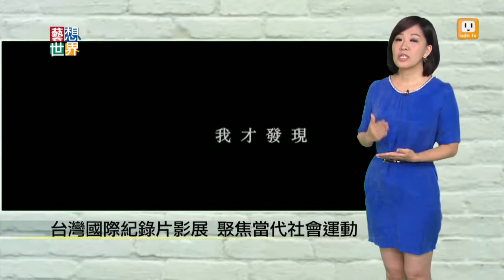20140821《藝想世界》台灣國際紀錄片影展 探討多元議題